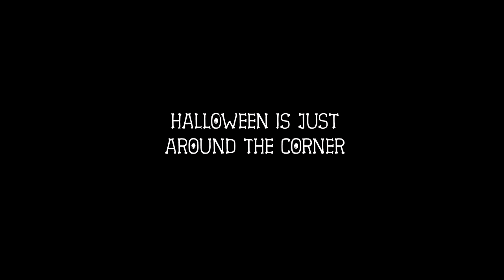Skellies on Welly - Skeleton Yard Decoration Changes Every Day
In the early days of this Halloween season, a skeleton and his friends decided to hang out on Wellington Pl.
The Skellies are very active and tend to keep busy. will track their activities.

4 Halloween Skeletons are used to act out different scenes for the neighbors. The 4 main skeletons tell a story with creative skeleton displays, complete with props.   There is humor added to each scene.
Skeleton #4 always has a different funny shirt on.

Each Day the story continues

 So far the following skeleton displays have been created
1) Hello World - Skelly #1 Coming Out - Displays a lone skeleton coming out of his grave
2) Skelly Looking For More - The Skeleton looks for more of his "friends"
3) Skelly Helping New Friend - The skeleton finds a friend and helps him out
4) Skellies Find Another! - The two skeletons find a third and help him out.
5) Here Comes Skelly #4 -  Finally, Skeleton #4 comes out, but he is a little bit of a rebel and comes out feet first.
6) Skellies Out - Party! - The skeletons celebrate the new day all out playing root beer pong. - #4 eats pizza while a dog sneaks a bite.
#4 shirt: Smokey says  Keep it Green
7) Skellies Find Their Dogs - The skeletons find 4 dogs taking them on a walk and playing with them.
#4 shirt: Be the Person Your Dog Thinks you are
8) Skellies Building The Big Guy - The skeletons build a new much larger skeleton prop - #4 tries to put a hand and foot together.
#4 shirt: Here comes trouble
9) Carving Pumpkins - The skeletons carve pumpkins.  #4 has a pumpkin on his head.
#4 shirt:  More Cowbell
10) Skellies Play Twister - One skeleton is spinning the board and two others are in an intricate but accurate twister pose.  #4 Chears on from the side
#4 shirt:  & Don't Call Me Shirley
11) Skellies Game Day - Two skeletons are playing score four while the other two are playing Toss a Cross.
#4 shirt:  Scooby-Doo!
12) Pool Day - Two skeletons laying out in the sun and the third is walking to the pool with a flamingo floaty on his waist.  #4 is in the kiddie pool with snorkel gear on.
#4 shirt:  Taco cat spelled backward is Taco cat
13) Saturday - Chilling -  4 skeletons just sitting chairs looking out, chilling.  #4 has a funny hat and glasses on.
#4 shirt:  Surely not EVERYBODY was Kung Fu Fighting
14) Skellies Working Out - THe skeletons are working out - one is on a yoga ball while another is doing the warrior pose on a yoga mat. The third is jumping rope as the 4th is sitting in a chair with workout attire, eating a pizza
#4 shirt:  I'm Into Fitness - "Fitness" Pizza Into My Mouth
15) Tug O War - Two again two tug-a-war but #4 is cheating and handing his end to the really big skeleton.  The large dog helps o the other side but I am sure it is no use.
#4 shirt: I know, I Know I'm AWESOME Let's not make a big deal about it
16) Are 8 legs better than 4? -#4 has a new pet a giant purple spider. The Other skeletons are playing and feeding their dogs.
#4 shirt: Ranch  and Cool Ranch
17) One man's trash is doggie treasure! - The dogs have tipped over the trash can and are running through the trash as the skeletons are yelling and chasing the dogs. #4 is just standing around watching.
#4 shirt:  My Dog Thinks I'm Cool
18) Luau  - two skeletons holding a limbo bar while the third goes under the bar limbo style.  #4 watches from a chair with a drink
#4 shirt: Hang Loose  Hawaii
19) Rock On - Two skeletons with guitars, one sliding on his knees with the mic singing. #4 is off to the side holding a Saxophone.#4 shirt: Never Forget (picture of a 51/4 floppy, VHS Tape, and, Cassette Tape)
20) Lemonade Stand - 1 skeleton is holding a sign - Fresh lemonade $1.00. Two other skeletons are at the table making and getting ready to serve.  #4 is sitting off to the side with a sign that says "Really Fresh 'Lemonade' 5 cents." and he is holding a cup up as the dog pees in it.
#4 shirt: Well, that's not a good sign.  (picture of a sign that says "Bad")
21) Ghosts  All the skeletons are in ghost costumes by wearing sheets over their heads and bodies. #4 is losing his sheet as the dog is pulling it off, exposing his Ghostbuster shirt.
#4 shirt: Ghostbusters shirt - I Ain't Afraid of No Ghost
22) Rain Day # skeletons huddling under an umbrella all in rain ponchos - #4 is sitting in the rain in an innertube holding a drink and petting a dog.
#4 shirt: Who Da Man?  Yoda Man
23) 3 on a Bike - # skeletons on a bike with #4 on a skateboard doing a trick#4 shirt:  You're Killing Me, Smalls
24) Spa Day - The Skeletons all taking a spa day. One is wrapped up in a towel, one is standing with a bathrobe on, another is getting a bubble bath and #4 is washing a dog with a luffa.
#4 shirt: Don't Worry, I've Got You Back (picture of two stick figures and one has the others back, the line)